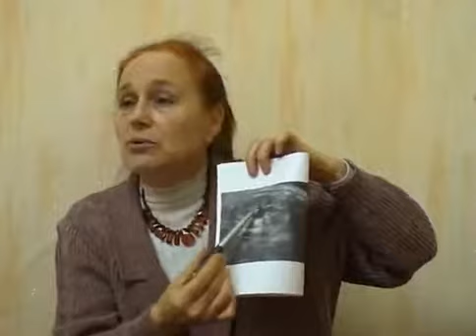Малышева. Естественные роды - 3 (Питание)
Лекция.